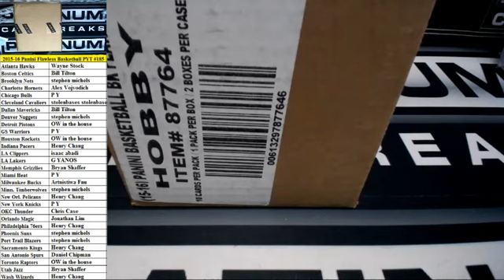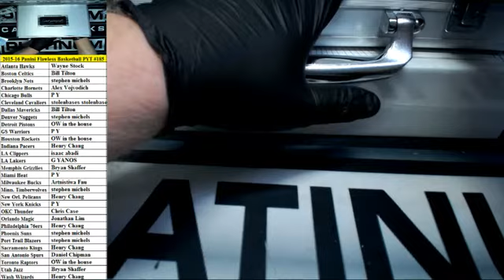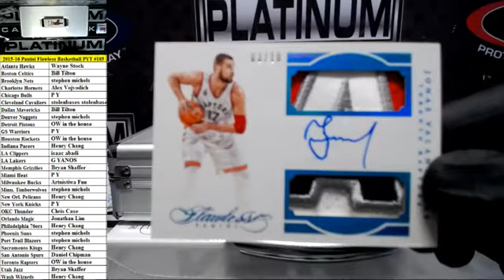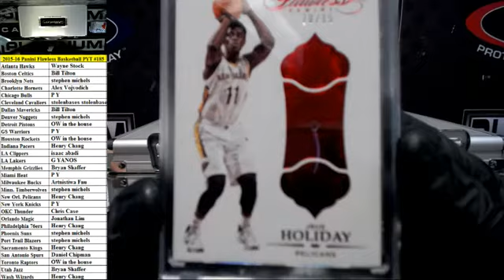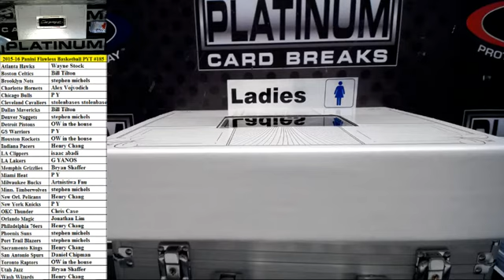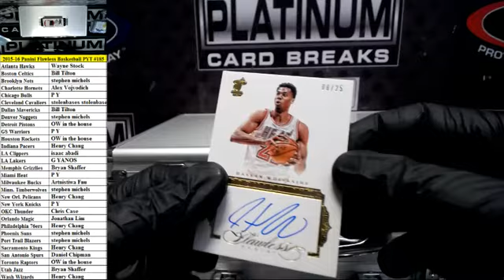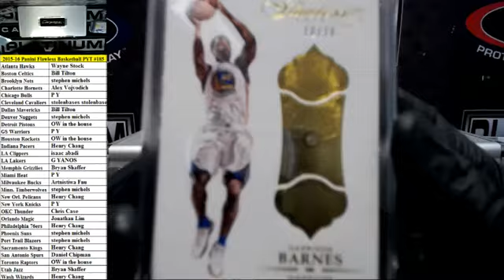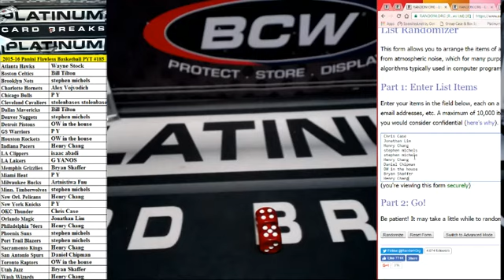2015 16 Panini Flawless Basketball Full Case PYT #185